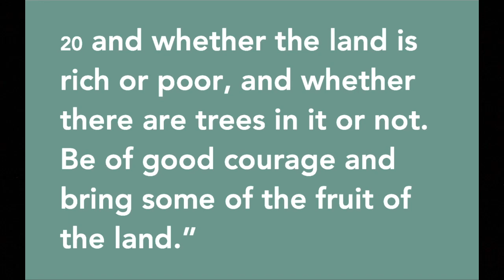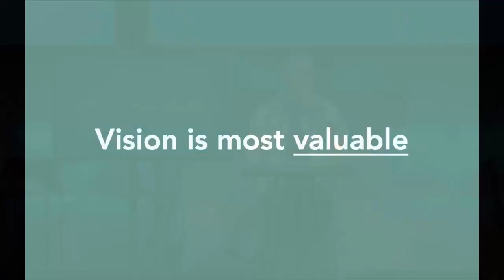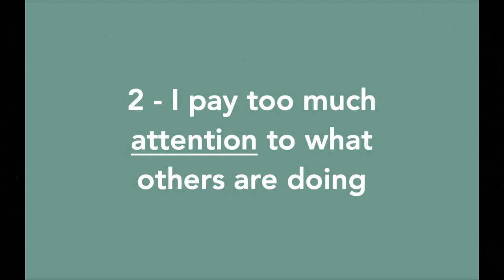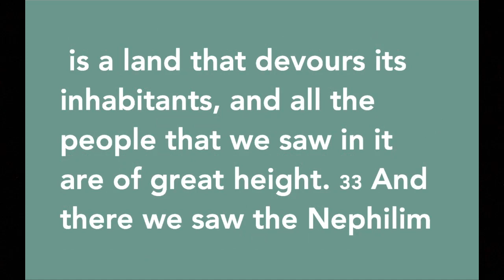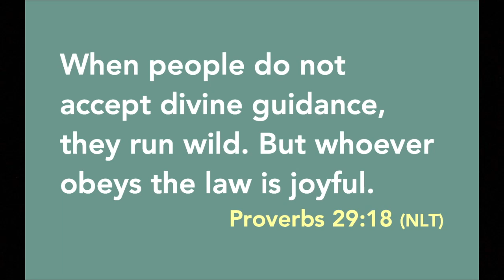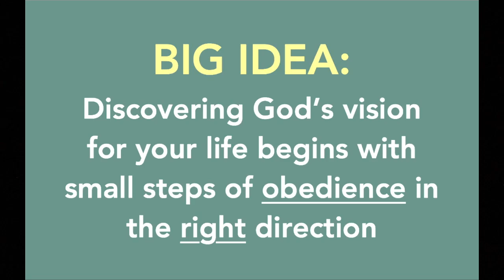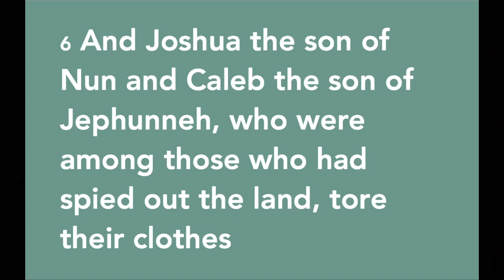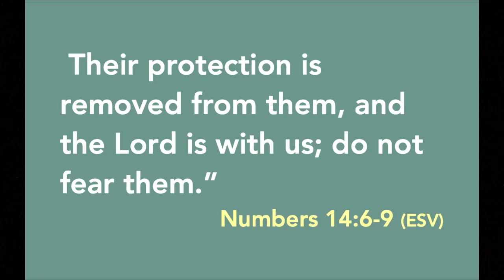The Best is Yet to Come - Part 1